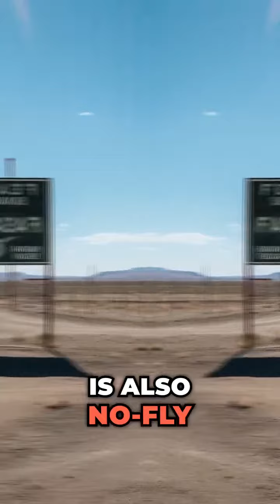3 Places in the US where humans aren't welcome